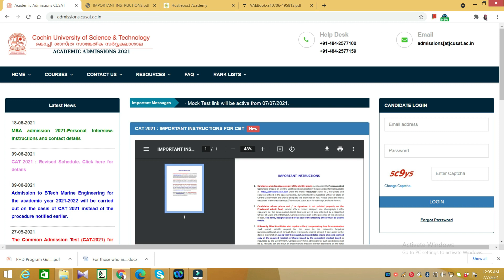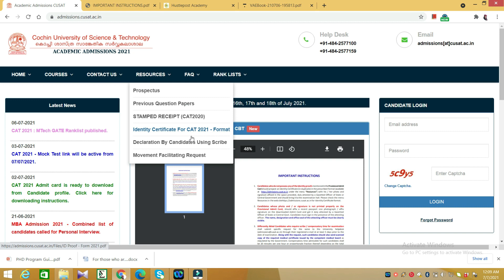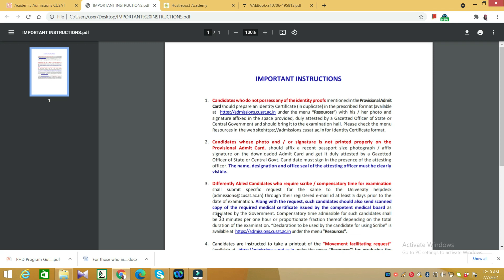CUSAT CAT 2021 Important Updates || Admit Card || Malayalam || Dr Shameena Rahman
Hi Friends
I am Dr.Shameena Rahman, a PhD holder in Electronics.

In this video, I am discussing about new updates of Cochin University of Science and Technology about  CAT 2021.